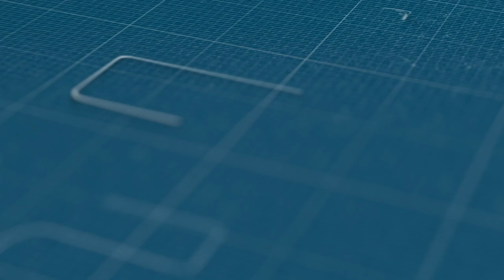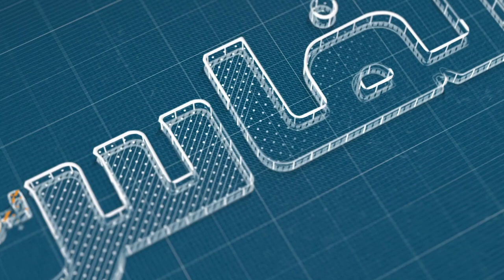السياسة البيئية لمجلس مدينة الدارالبيضاء تحت مجهر المهدي لمينة